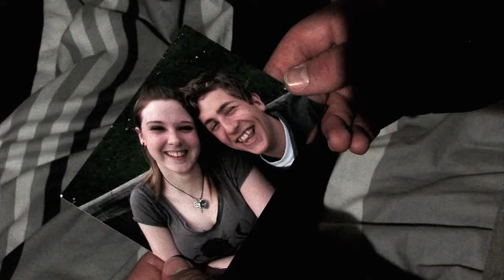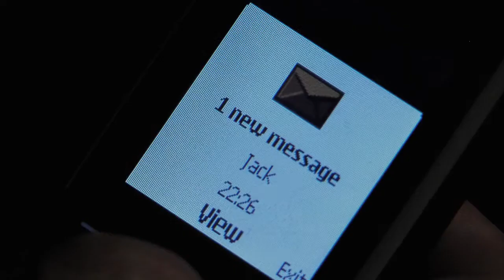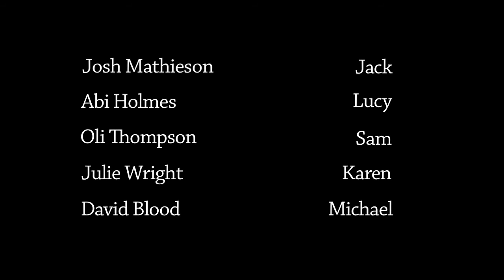Us Film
A film by Marnie Williams and Kris Smith
BA6

My main roles: Camera, Lighting, Director and Editor

Synopsis: A teenage boy falls hopelessly for his gay best friend.